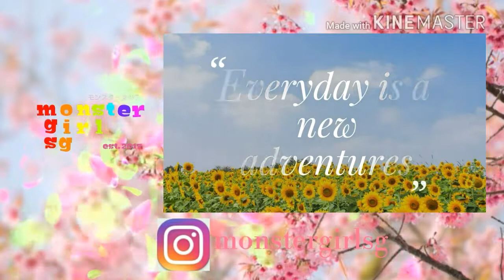T14 L.O.L. SUPRISE GLITTER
L.O.L. Suprise
Glitter
Series 1
Wave 2

L.O.L. SUPRISE
Lil Sis